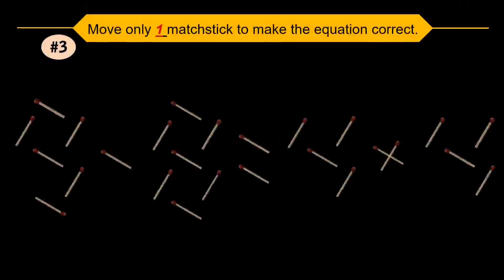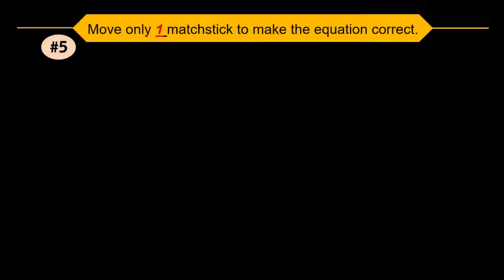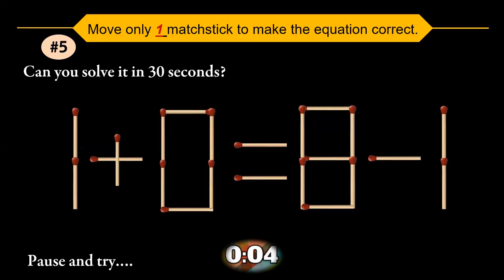Brain Test I Solving Matchstick Puzzle #20 I 5 Tricky Matchstick Puzzle II 1 - 8 = 9 - 8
Brain Test I Solving Matchstick Puzzle #20 I 5 Tricky Matchstick Puzzle II
1 - 8 = 9 - 8

The human brain needs to be trained in order to develop logical reasoning. Matchsticks puzzle problems would help develop your logic and cognitive skills. Practice is the key to such development. Try to watch and answer a number of puzzle equations. If you found alternative answers, feel free to drop a comment in the comment section.